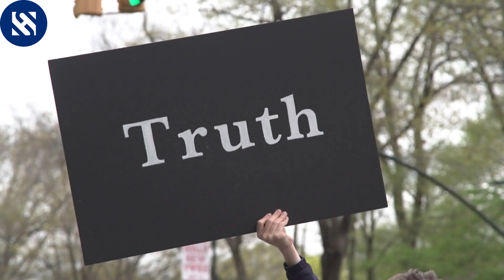🚨 Breaking News: Johnny Depp Collapses in Hotel😮 | Health in Critical Condition 😢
In this shocking update, we bring you the latest on Johnny Depp's delicate health condition as he collapses in a hotel. The beloved actor's well-being is now in a critical state, and fans around the world are deeply concerned.

As one of Hollywood's most cherished talents, Johnny Depp's health is a matter of global importance.

Join the conversation and show your support for the legendary actor during this difficult time.

Let's keep Johnny Depp in our thoughts and prayers as we await further developments on his condition. 🙏